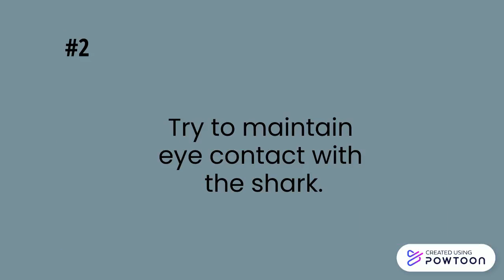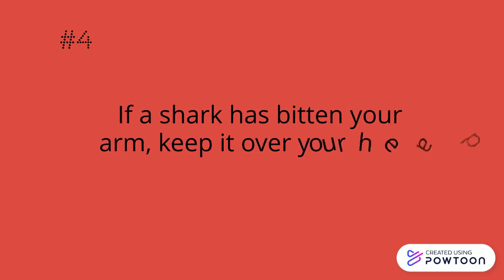how to react if you saw a shark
what to do if you saw a shark, escape? run? swim? you will know all of this in the video